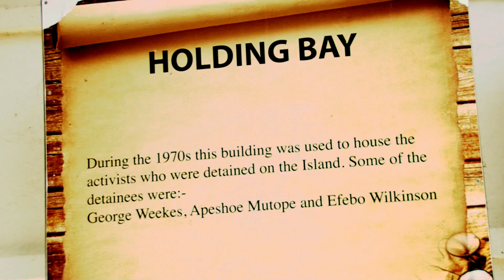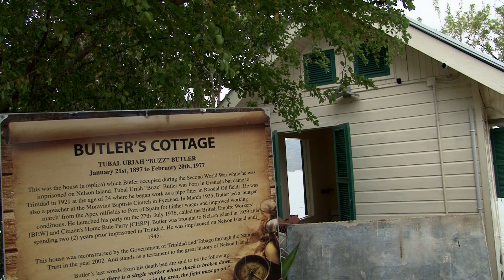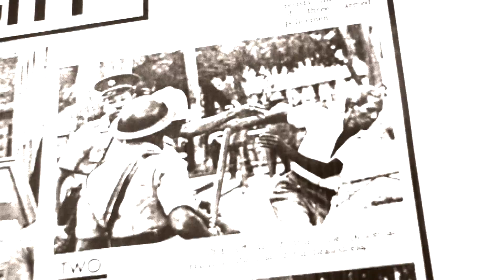Nelson island part 2